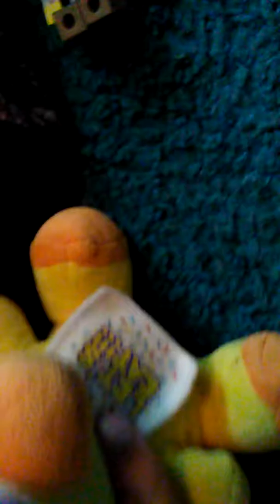The dinosaurs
Ignore the end '_'